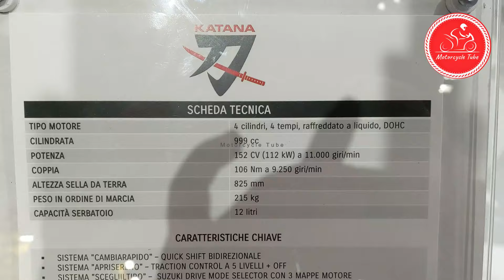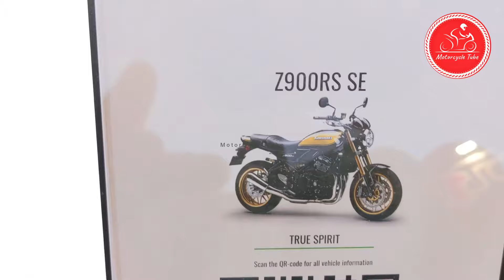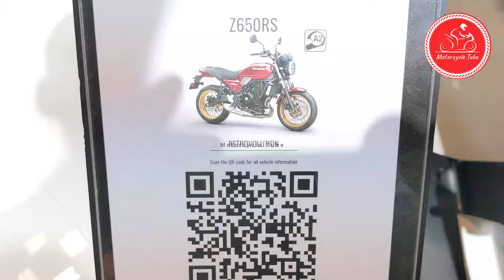15 New Japanese Modern Retro motorcycles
00:00 Suzuki Katana
01:49 Suzuki SV 650X
02:01 Kawasaki Z650RS SE
03:12 Yamaha XSR900
04:07 Kawasaki Z650 RS
05:23 Yamaha XSR700 Legacy
06:15 Kawasaki Eliminator 500
07:17 Honda CB1000R Black Edition
08:25 Kawasaki Vulcan S Black
09:36 Kawasaki Vulcan S Black
11:12 Kawasaki W800
12:13 Z900 RS TRUE SPIRIT
13:41 Eliminator 500SE
14:35 Z900RS SE
15:37 Kawasaki Vulcan S